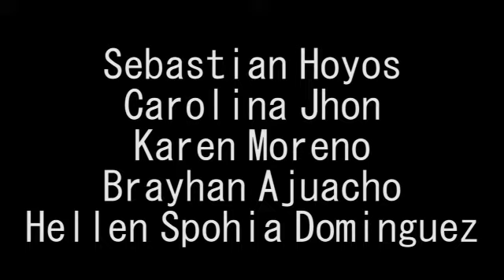HAPA Santa Cruz 8va Generación Módulo 7 Las abarcas del tiempo